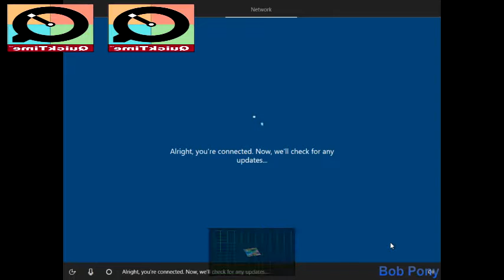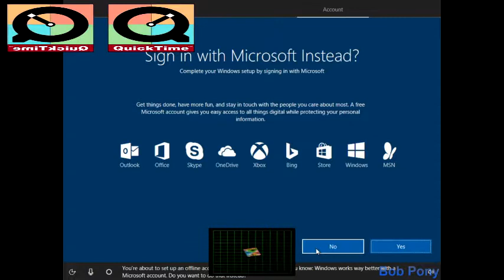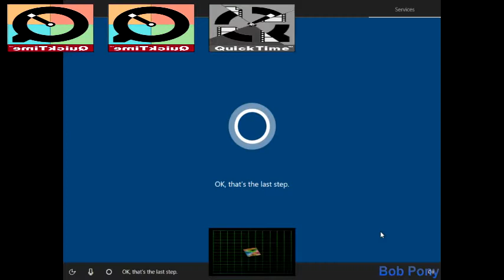Windows 10 OOBE has a Sparta No BGM Remix (ft QuickTime)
Finished another remix lol tbh i think i kinda rushed this one so this probably isnt as good as u think it is